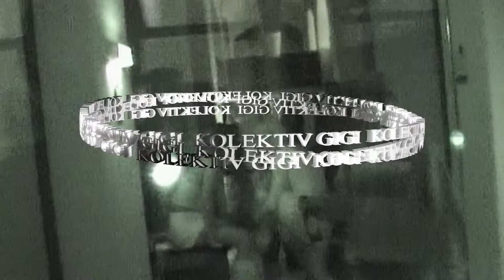[Live] 0AM-1:30AM Friedrich Freistil - LAUTER SCHNEE x Stubai Premiere NO13 (Congress Innsbruck)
Kollektiv Gigi Live Set @LAUTER SCHNEE x Stubai Premiere NO13

Playtime: 00:00-01:30